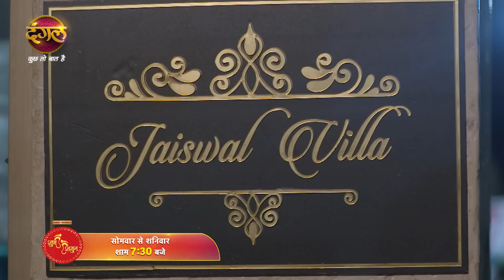Shub Shagun | शुभ शगुन | नव्या ने ली शगुन से बदला लेने की कसम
शुभ शगुन | Shubh shagun | नव्या ने ली शगुन से बदला लेने की कसम | Navya Vows To Have Her Revenge Against Shagun